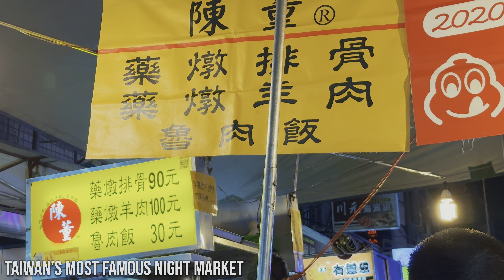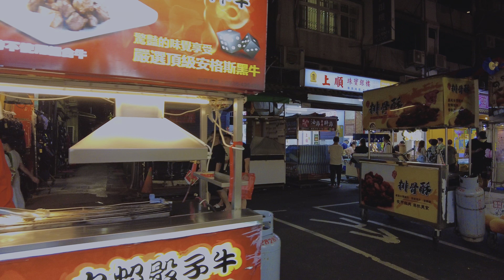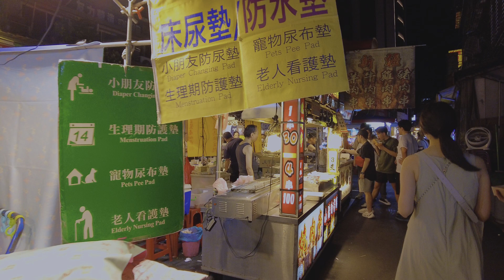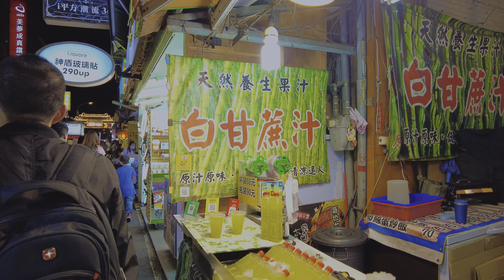Taipei — Raohe Street Night Market Complete Walkthrough【4K HDR】 | Best Street Food in Taiwan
Explore Raohe Night Market, Taipei's best night market with Virtual Tours TV! Walk through this must-visit street food destination in Taiwan, packed with delicious snacks, boba tea stalls and fun game booths.